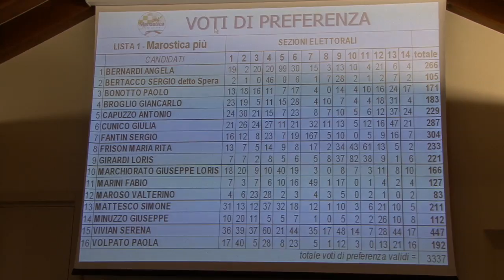MARICA DALLA VALLE nuovo Sindaco di MAROSTICA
La lista civica n° 1  MAROSTICA PIU'  vincitrice delle elezioni amministrative 2013